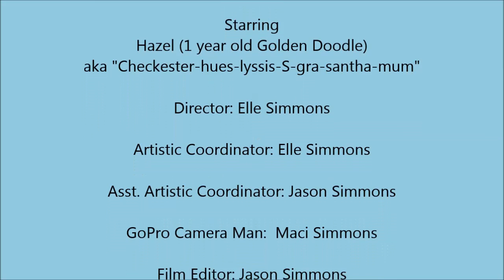How to Exercise a Dog